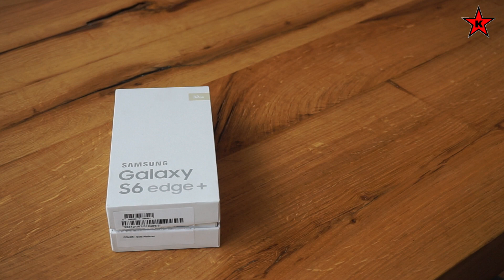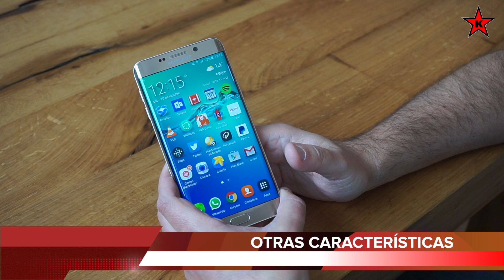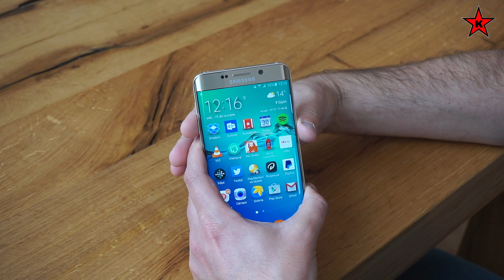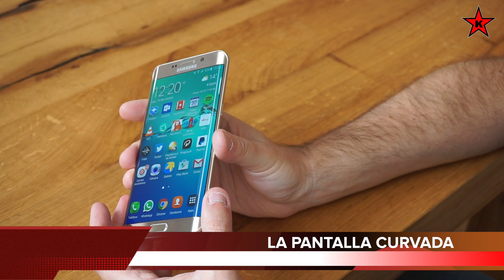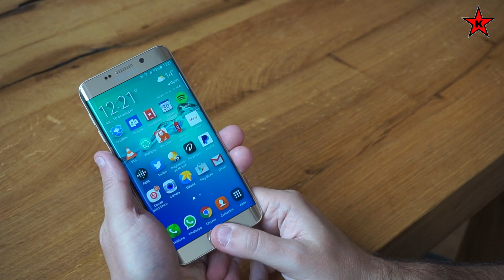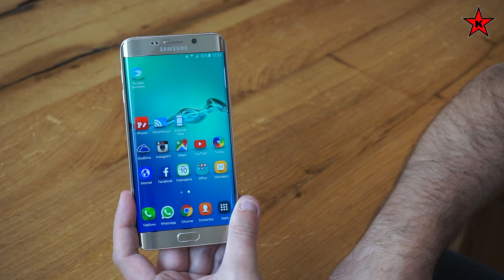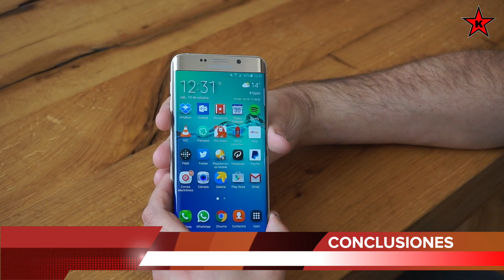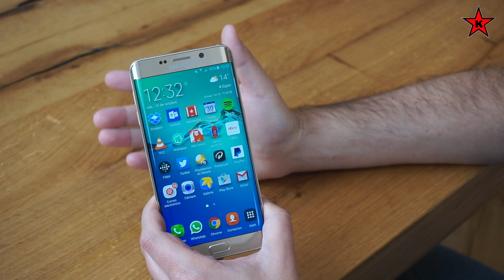Review Samsung Galaxy S6 Edge+ y la funda Clear Cover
Analizamos el mejor móvil del año 2015. El diseño es matrícula de honor, siguiendo la estética de pantalla doblemente curvada de su hermano menor, el S6 Edge. Además, la potencia y la cámara son otros de sus fuertes. También tiene algún que otro "contra" y aprovechamos para analizar la funda más minimalista de Samsung, la Clear Cover.

Si quieres adquirir el Samsung Galaxy Edge+ libre o alguno de sus accesorios, te dejamos un enlace: